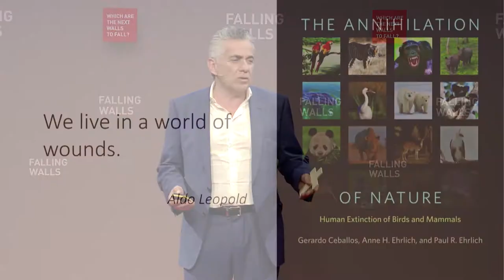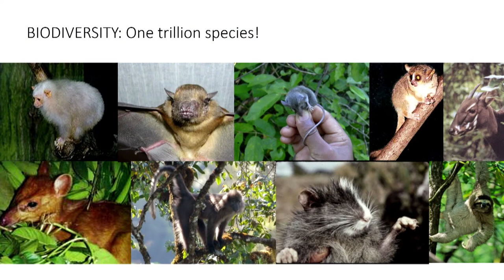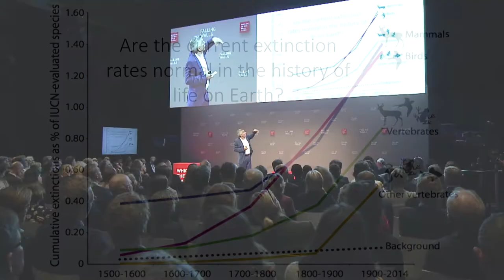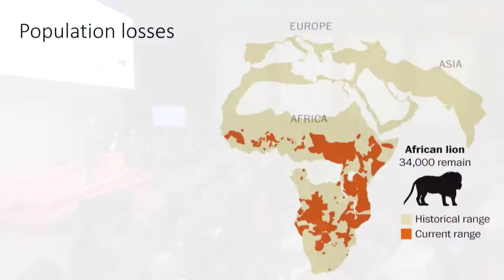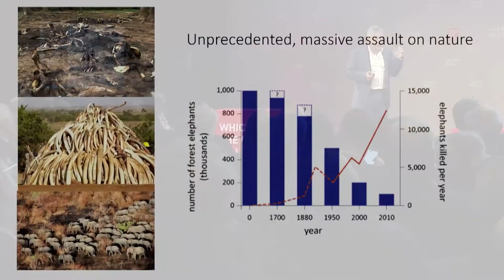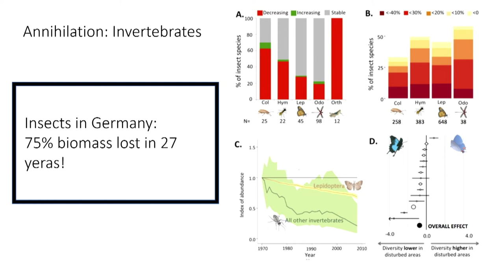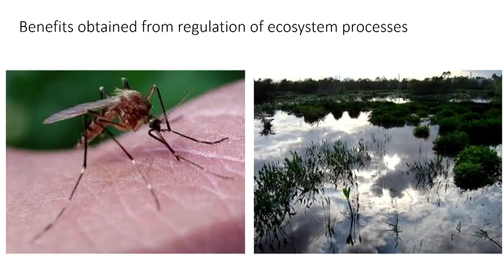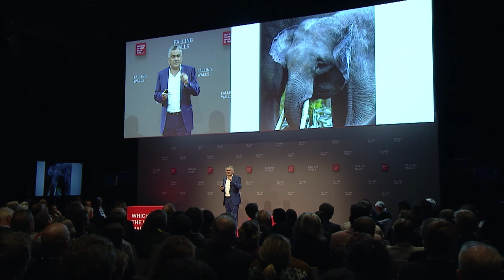How Conservation Science Tracks Global Biodiversity Loss | GERARDO CEBALLOS